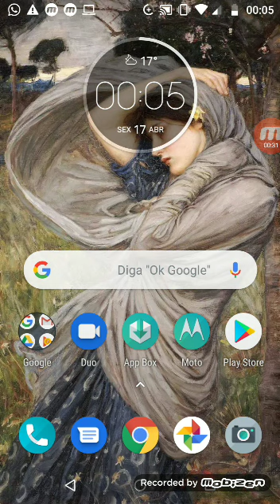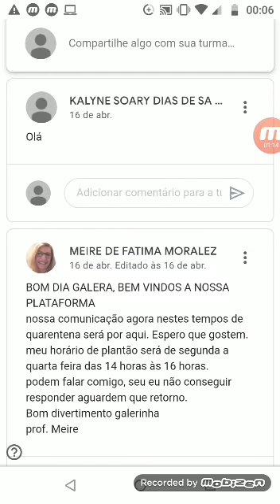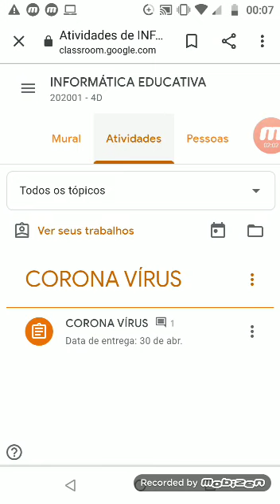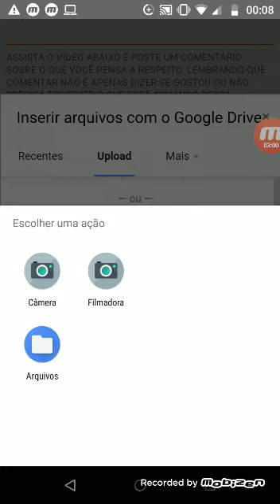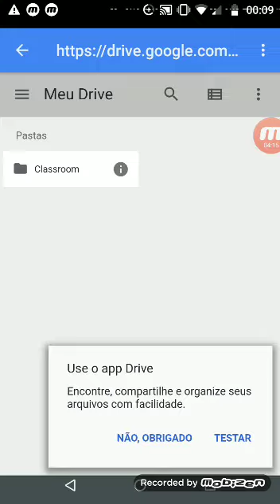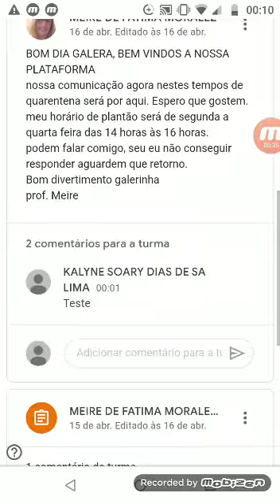Fazendo as atividades no Google Sala de Aula PELO CELULAR SEM BAIXAR APLICATIVO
O professor Igor mostra algumas opções para realizar as atividades no Google Sala de Aula pelo celular sem precisar baixar o aplicativo